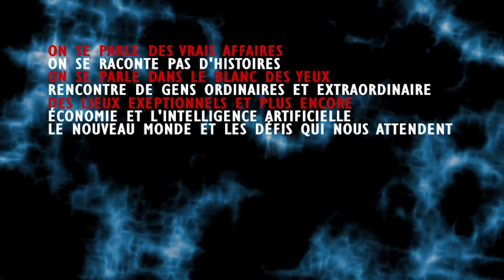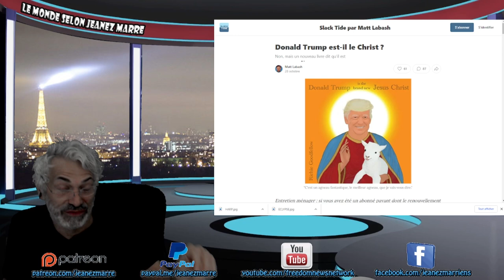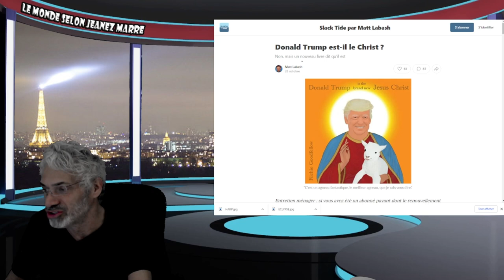Donald Trump est-il le Christ ? un nouveau livre dit qu'il est.